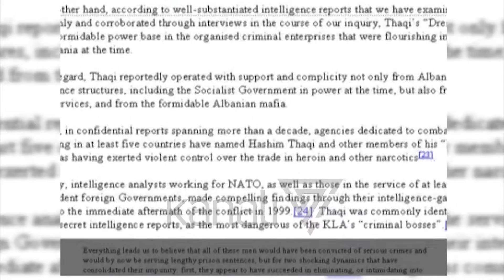SHTYHET KOMISIONI PËR DICK MARTY, KËRKOJNË KOHË PËR DOKUMENTET - News, Lajme - Kanali 7